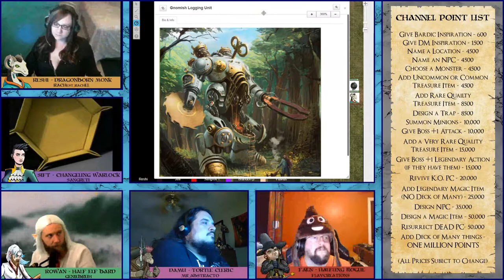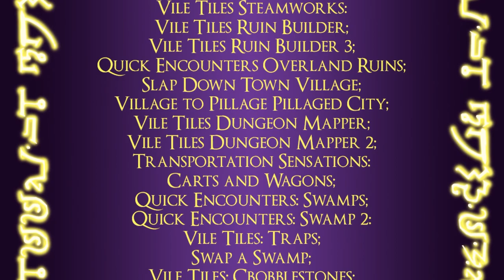Osrynn Tales LIVE D&D ep6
The Osrynn Tales is a homebrew world created by Jeff Foulsham (me!). I have been running games in this setting for nearly 10 years now, and starting in late 2018, I started writing and drawing a comic book inspired by the setting and some of the characters i have created over the years (the comics are original stories, not retellings of campaigns). This campaign takes place in a new country of the world thats never been explored! This is a semi interactive live stream on twitch where the audience can name locations and npcs, give bardic Inspiration or DM inspiration to specific characters, add monsters to fights and even request monsters to appear in future games! PLUS SO MANY MORE!

WE USE CHANNEL POINTS FOR AUDIENCE INTERACTION, SO WATCH US LIVE!!!

Games are on Saturdays starting at 4pm Pacifc/ 7pm Eastern
Main view is from the DM’s stream.

CREDITS

Player Character portraits drawn by Mr_Abstracto and foulsham_art
Scene Overlays Created by foulsham_art

Epic Battle Medieval Songs -Always Music
RPG Battle Theme Background Music Great Commons - Media Charger Music HYT Videos

Nazar Rybak - The Epic Mind
DJ Pinto - Tension
Alexander Nakarada - Torment
Savfk - Oh My Dog
Jura Poclin - Phantom Chase
Aakash Gandhi - Eyes of Glory
Miguel Johnson - No Turning Back
Alxd - Mere Shadows
Ansia Orchestra - Alla till Mig

AMBIENCE AND MUSIC FROM TABLETOP AUDIO

Open Ocean, Fishing Village, Dark and Stormy, Tavern Music, Country Village, Blacksmith Shoppe, Abandoned Windmill, Barren Wastes, Docks District, Dungeon I & II, Elven Glade
Forest Day, Stables, Swamp Planet, Medieval Battle, Medieval Town, Middle Earth Dawn, Mill Town, Quiet Cave, RavenPuff Common, Secret Garden, Skirmish, Solemn War

ROLL20 MARKETPLACE ASSETS

Basic Dungeon Props- Shaun Ellis
Greytales Dungeon Elements 1- Greg Taylor
Greytales Dungeon Elements 2- Greg Taylor
Bump in the Night- David North
Game props Furniture- David Hemenway
The Mad Wizards Prison- David Hamenway
Outdoor Set 2- Saul Wynne
Highborne Manor- Arcknight
Perfect Spells Pack 1- Pierluigi Rimini
Areas of Effect- Stephen Lindberg
Make Your Own Wooden Forts, Tile Set Pack- Forgotten Adventures
Weather Overlays- Dungeon Channel

Sets by Gabriel Pickard:
Save vs Cave Wizard Lair; Quick Encounters: Sky Islands; Hassle Free Castles: Ruined Keep;
Save vs Cave: Swamp Caves; Save vs Cave: Con-struction Save; Save vs Cave: Monsterous Lair 3; Quick Encounters Forest Pack 2; Hassle Free Castles: Bone Tower; Save Vs. Cave Labyrinthine Dungeon 2; Save vs Cave Labyrinthine Dungeon 3; Quick encounters: Wild Woods and Fields; Save vs Cave: Earth Temple; Save Vs Cave  Labyrinthine Dungeon 4; Save vs Cave Storm Temple; Save Vs Cave  Labyrinthine Dungeon Hassle Free Castles Fortified Cathedral; Village to Pillage City Docks Quick Encounters libraries; Vile Tiles Steamworks: Vile Tiles Ruin Builder; Vile Tiles Ruin Builder 3; Quick Encounters Overland Ruins; Slap Down Town Village; Village to Pillage Pillaged City; Vile Tiles Dungeon Mapper; Vile Tiles Dungeon Mapper 2; Transportation Sensations:Carts and Wagons; Quick Encounters: Swamps; Quick Encounters: Swamp 2; Vile Tiles: Traps; Swap a Swamp; Vile Tiles: Cobblestones; Vile Tiles: Mapper Rivers; Quick Encounters: Japanese Estates; Game Glam: Portrait Frames 1, 2, & 3; VileTiles: Dirt Paths; Slap-Down Town: Construction Set

This game is powered by the Roll20 Compendium and Purchases of:
The Players Handbook, Xanathar’s Guide to Everything, the Monster Manual, Volo’s Guide to Monsters, and Mordenkeinen’s Tome of Foes

Other images not listed here have been sourced from the internet with little luck of determining their origin point. As an artist myself i have tried to give credit to as many assets as I can, but we arent perfect and sometimes our research can only take us so far when an origin link on pintrest leads to a deleted web page.

It is not my intent to steal other peoples work, so again, please email me if anything is not credited, let me know so i can credit it properly, or take it down at the creators request.